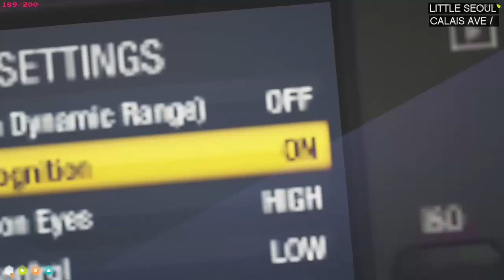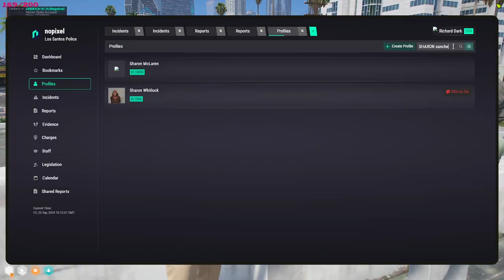Sock22 Sep 20, 2024 | NoPixel 4.0 7/7